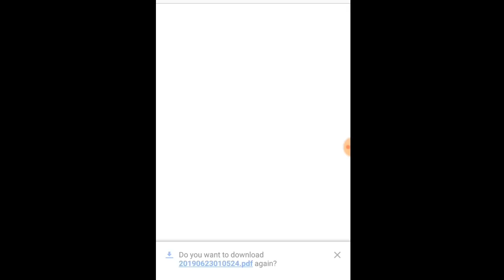Second Supplimentary allotment published||transfer allotment date published